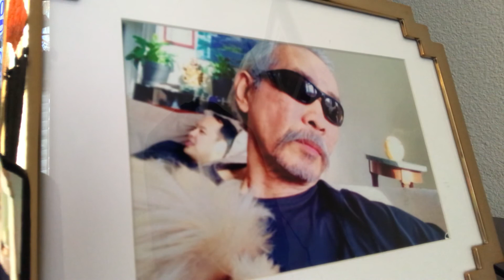♦️JASON LUU Con Lai Nhung Dem Say(February 23 2020)♦️